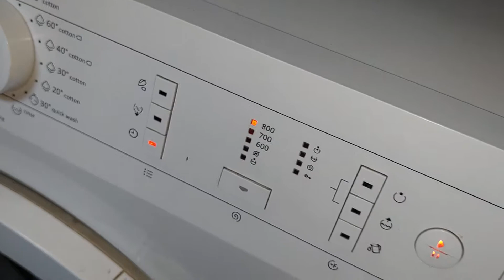gorenje mix 40 timecare start